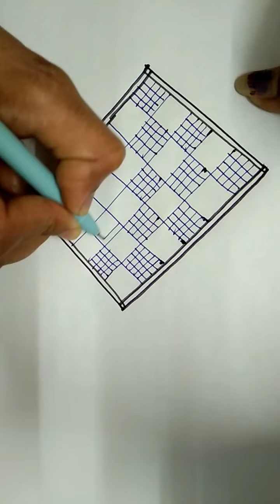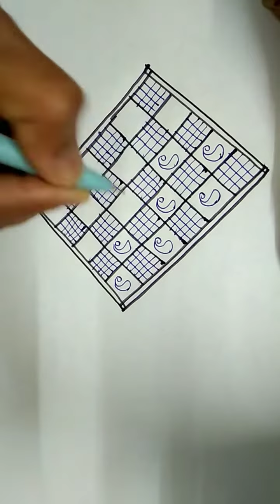Mehandi design#filling tips@kutti vlogs✍🌷🌷